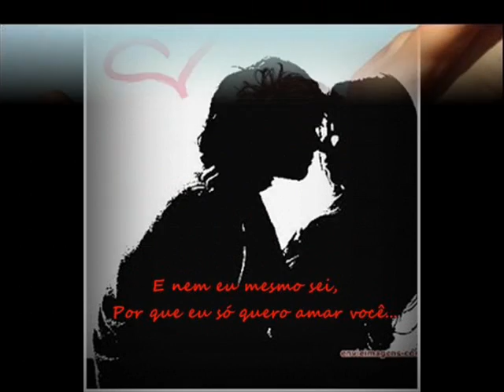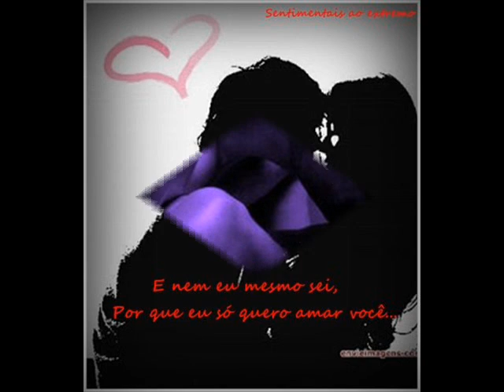Gypsye Sanchez y Rogelio Ortiz - Enamorados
Autor: Ronald Silva